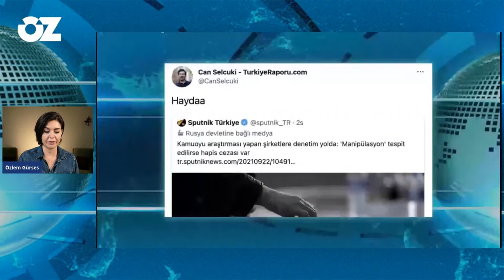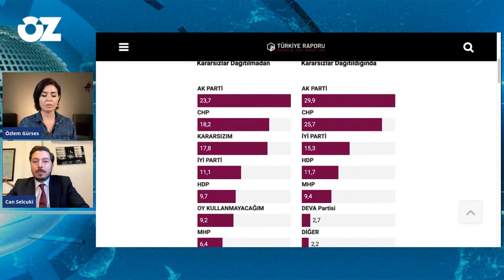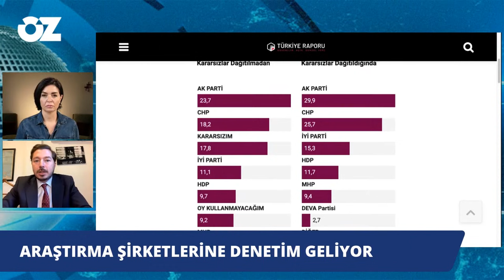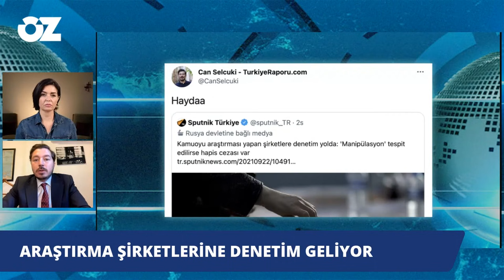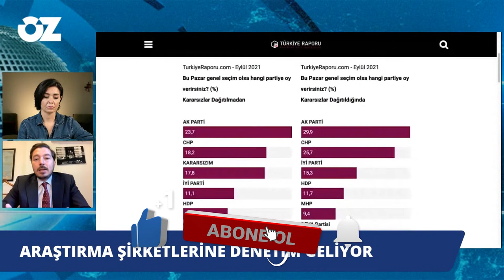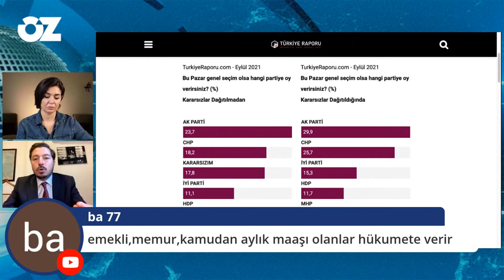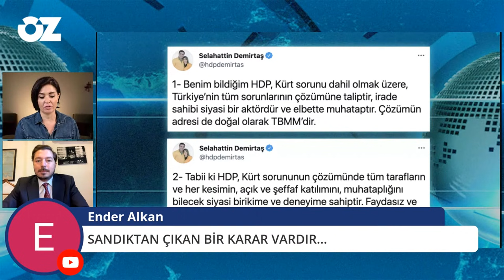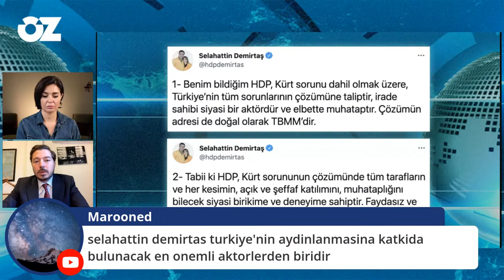SEÇİM ANKETLERİNE DENETİM GELİYOR!